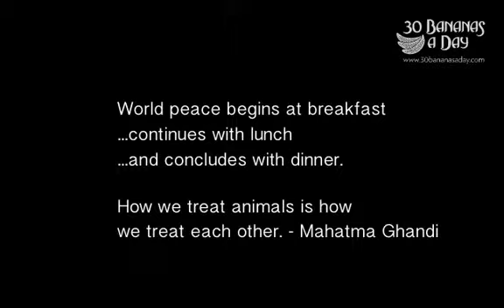Batman shootings Aurora Colorado